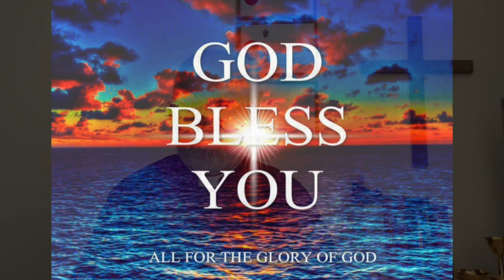Compline Monday 8th February